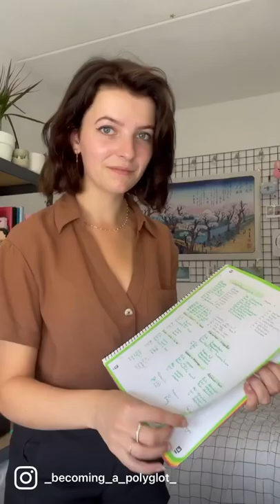Studying Luxembourgish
Gudde Moien! Ech léieren e bësse Lëtzebuergesch. Well ech an der Vakanz zu Lëtzebuerg sinn, wëll ech d’sprooch léieren 🇱🇺  The last 24 hours taught me a lot about the Luxembourgish language. It has so many interesting structures, a bit of French, German and sometimes even Dutch words are intertwined. As a Dutch speaker it’s actually a bit easier to understand some of the Luxembourgish words until a French phrase has been put in between 😂 nevertheless what an interesting language!

Curious to see how my Luxembourgish journey is going so far?